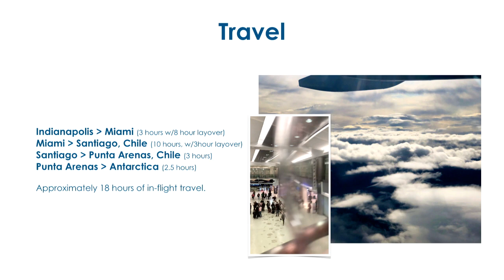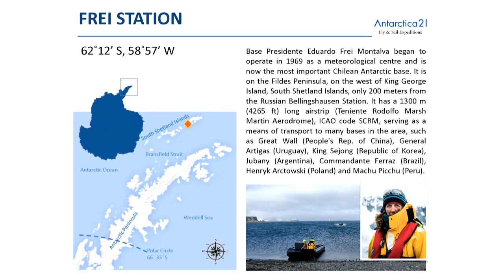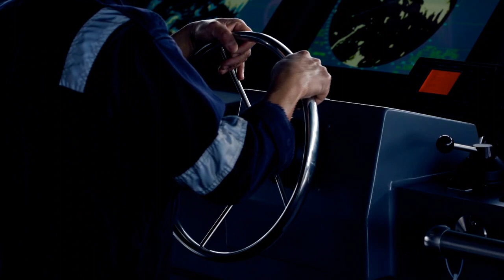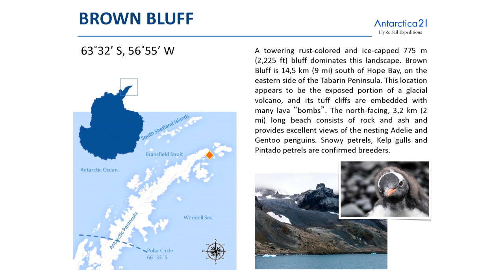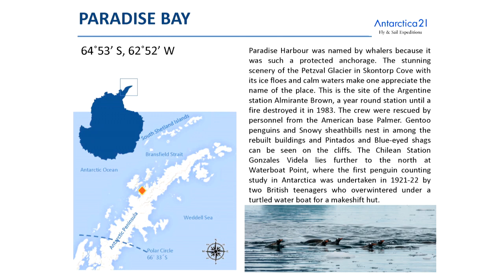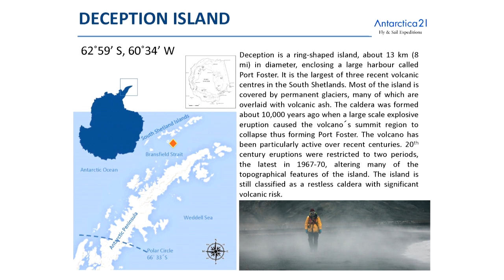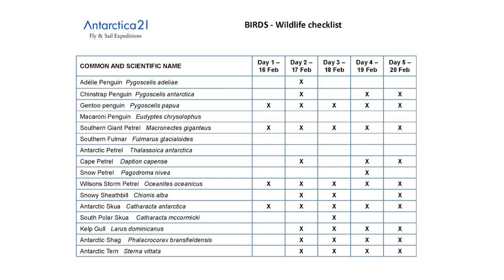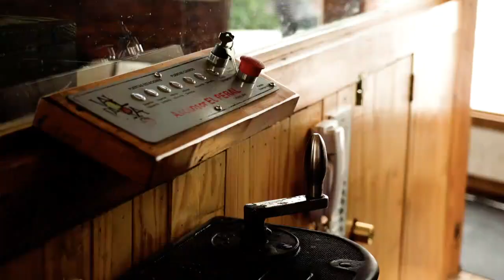An Evening in Antarctica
Join Kevin Raber and Michael Durr for An Evening in Antarctica.